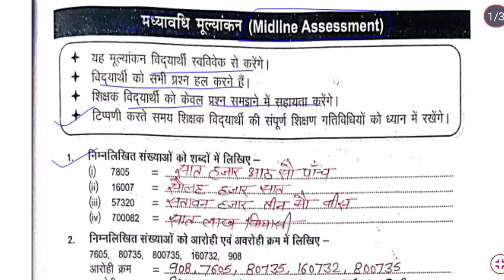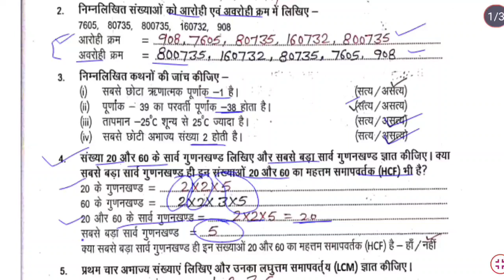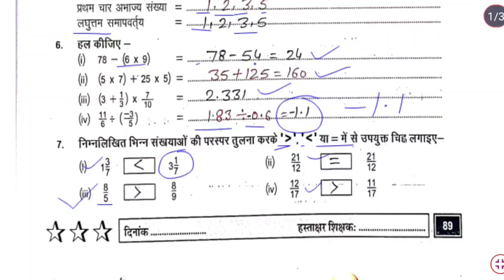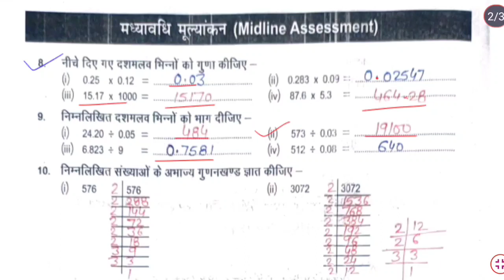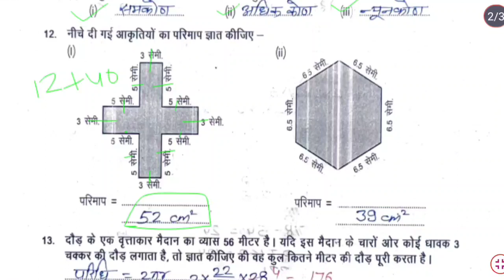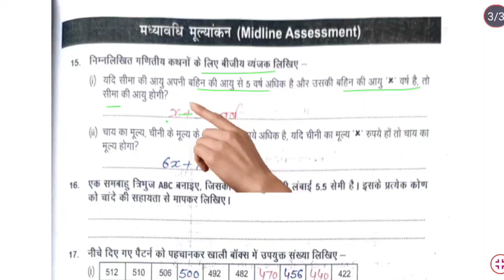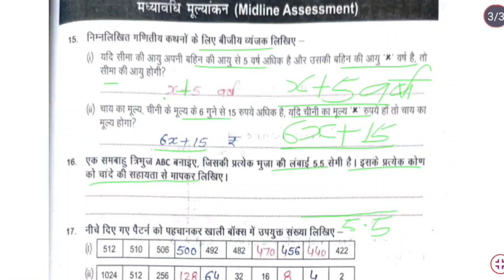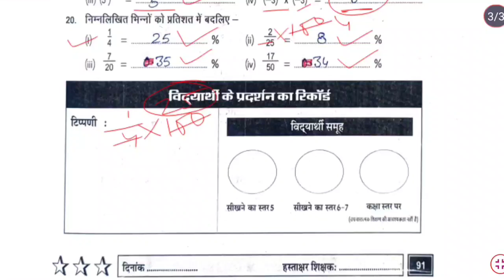प्रखर 2 गणित कक्षा 8 मध्यावधि मूल्यांकन | Math class 8 midline assessment| वर्कबुक गणित